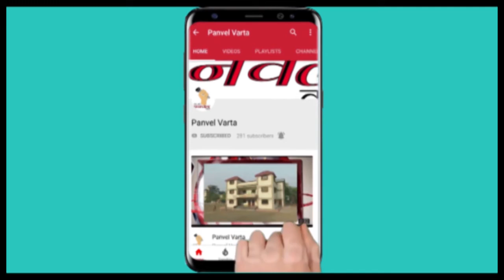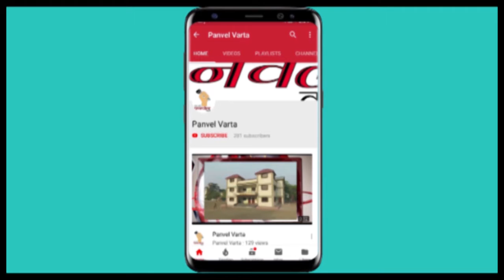Panvel Varta लोकनेते मा रामशेट ठाकूर यांच्या तर्फे सर्व नागरिकांना नवीन वर्षाच्या हार्दिक शुभेच्छा